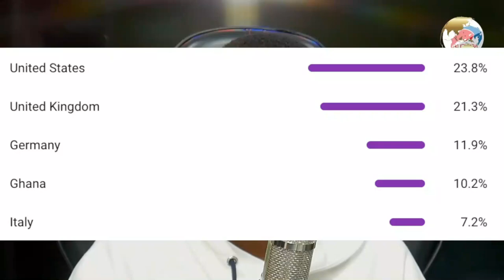Nigerians in Ghana dey do wahala ooh! atigya 🔥